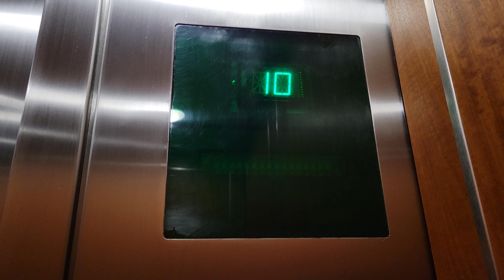1984 Otis Series 1 Lower Low Rise Elevators @ Columbia Center, Seattle WA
13 is always locked.

Installed 1984